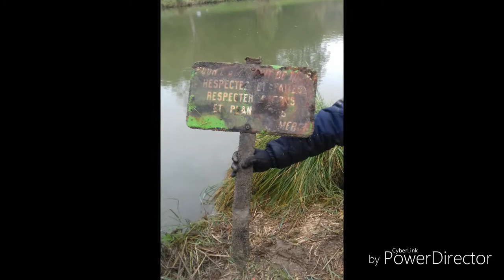Ce que vous n'avez jamais vue en vidéo ( pêche à l'aimant )